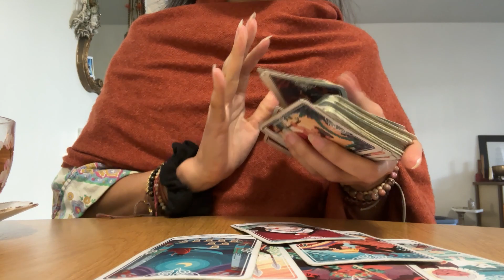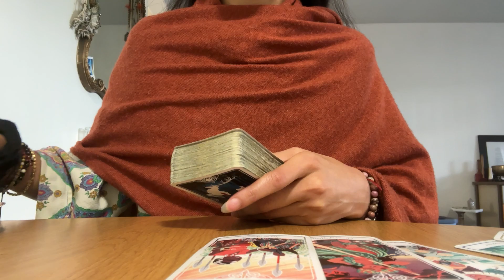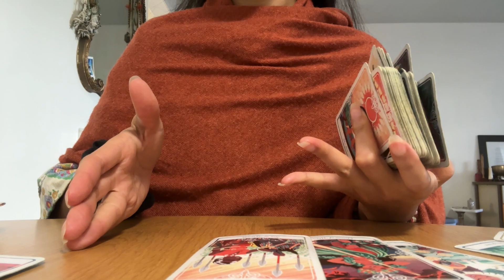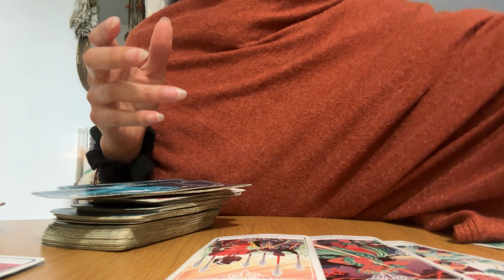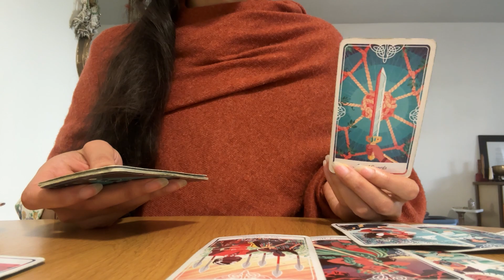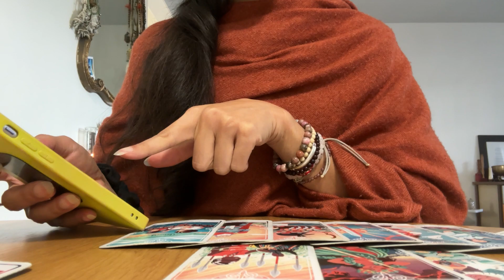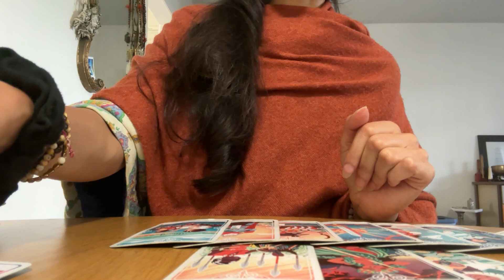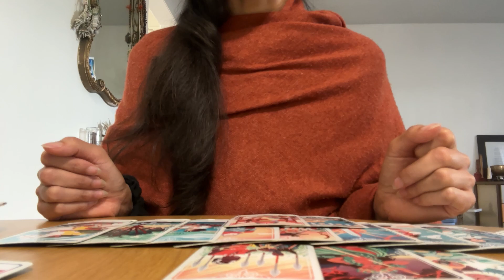🚨Pisces, Doubting? Well you won’t anymore!! Dreams Come True in Love & Work Partnerships.